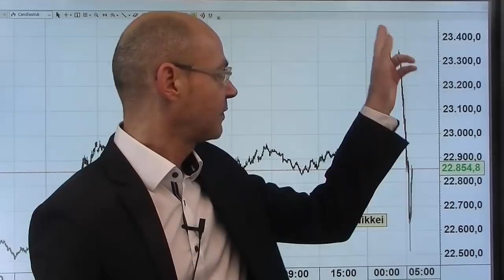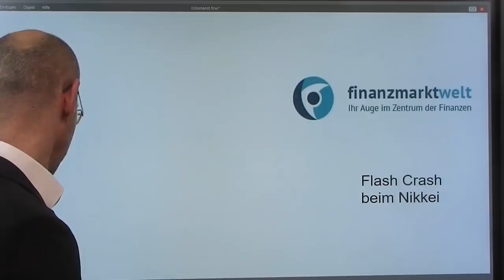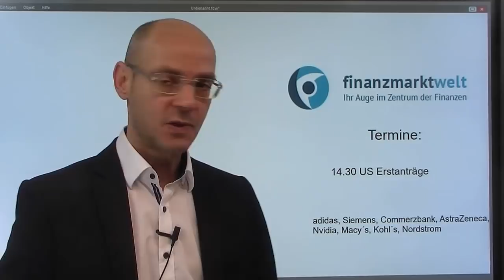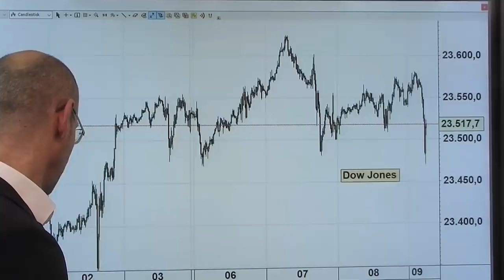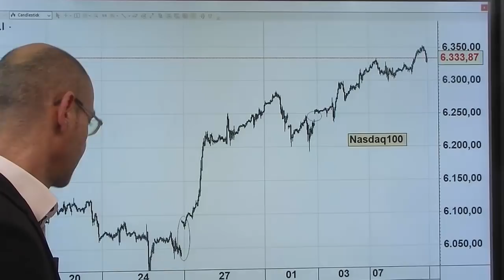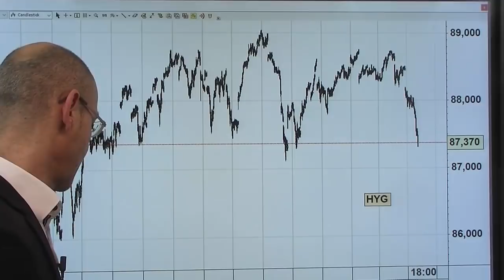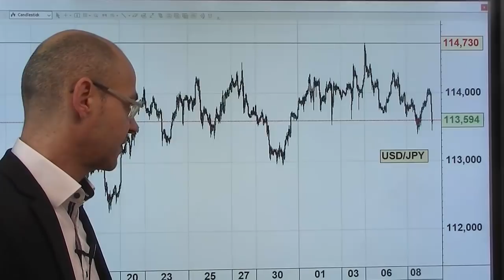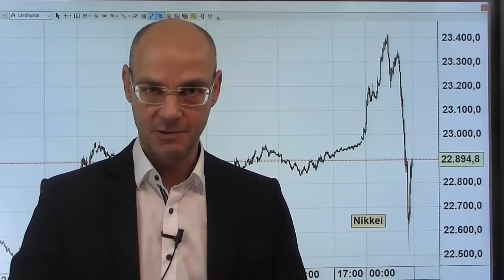Flash Crash beim Nikkei! Videoausblick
Seltsames heute im asiatischen Handel: der Nikkei startete zunächst stark und gewann +2%, um dann jedoch im späten Handel ungebremst 900 Punkte zu fallen, bevor es wieder zu einer Erholung kam. Das alles drückte zwischenzeitlich die US-Futures deutlich nach unten - jedenfalls dürfte der X-Dax unter der 13400er-Marke starten. Die heftige Bewegung am japanischen Aktienmarkt passiert in einem derzeit eigentlich sehr ruhigen Umfeld: der Dow Jones schleppte sich in ein Mini-Plus mit sieben Handelstagen in Folge mit positiven Vorzeichen, der Dax kaum bewegt, ähnlich die Lage am Devisenmarkt, die US-Zinskurve weiter verflachent, die Risikoaufschläge bei US-Junk-Bonds steigen deutlich an. Heute erreicht die Dax-Berichtssaison ihren Hochpunkt, in den USA kommen Zahlen aus dem schwer angeschlagenen Einzelhandelssektor..